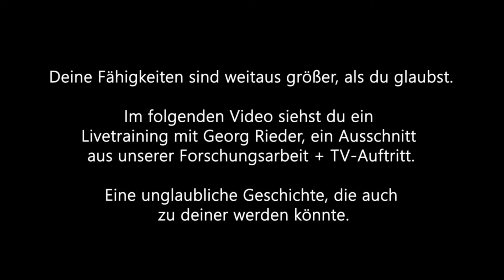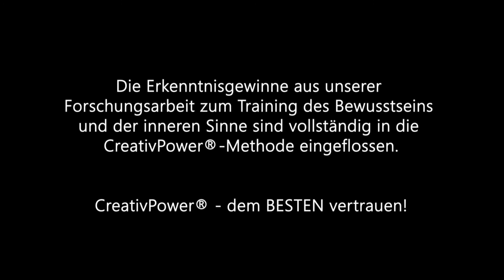DMI Frühe Forschungsjahre | Training mit Georg Rieder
Aus unserer Forschungsarbeit: Dr. Franz Minister im Training mit Georg Rieder.

Impressum:
Dr. Minister Institut (DMI)
Wissenschaftliches Trainingszentrum für neue Denk- und Arbeitsmethoden